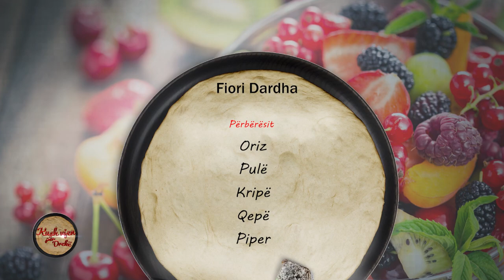Kush vjen per dreke/ Pjata e moderatores Fiori Dardha (18.10.17)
Moderatorja Fiori Dardha ishte sot e ftuar në emisionin “Kush vjen per drekë”, në Tv Klan.
Ajo kishte përballë solistin e “Alar Band” dhe kishte zgjedhur të gatuaj pulë me pilaf si gatim tradicional dibran.
“Sot do të gatuaj pulë me pilaf, me qepë, është gatim tradicional dibran.